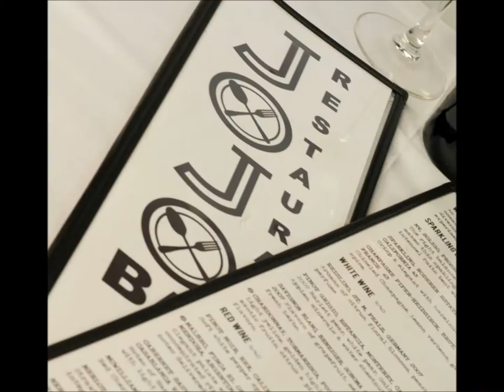Jojo's Restaurant & Bar in Washington D.C.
Jojo's Restuarant & Bar
1518 U Street N.W. Washington D.C. 20018
Offers good food, great people, & even better music!
Live music almost every day of the week.